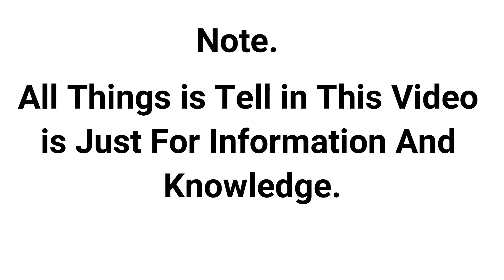Honor 20 Pro Mobile Specification and Price in Pakistan - Under 100,000 Price Best Smartphone - 2021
About Video.
Price
Storage
Camera

About Channel:
Helo Friends how R U Welcome On My Channel Technical RFR YouTube Channel.I Will Upload Technology and tech Realated Topic ,YouTube Realated Mobile Spacification Video.If You Like My Channel Technical RFR Video Then Must Be Subscribe My YouTube Channel TechnicalRFR.Thanks For Reading My Description and Thanks For Supporting.

purposes such as criticism, comment, news reporting, teaching, scholarship, and research.
 by copyright statute that might otherwise be infringing. Non-profit, educational or personal use tips the balance in favor